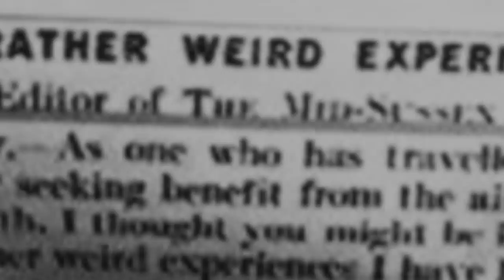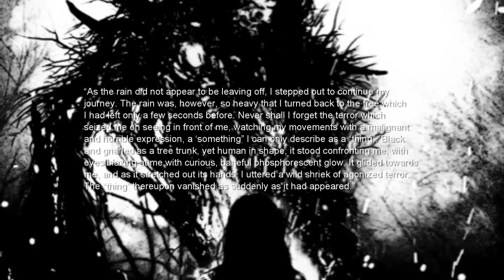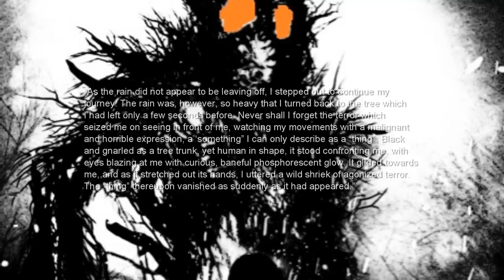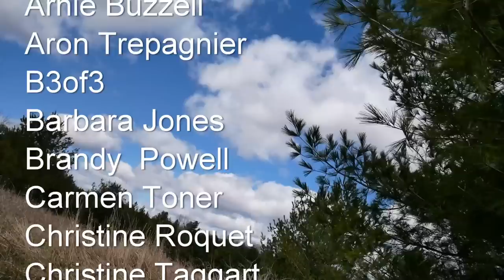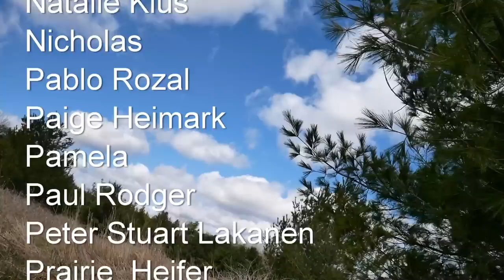“Woodland Creepers” | Paranormal Stories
In this video, I discuss three cases (from Argentina, England and Canada) involving strange creatures encountered in the forest

Author: Beyond Creepy
Source: Mid Sussex Times, Jerome Clark

(I upload new videos every few days exclusively to my Facebook Group)